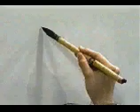Conoce la escritura correcta de este KANJI | GAMBATEANDO - Japones Para Todos con Teshimide 深い日本語